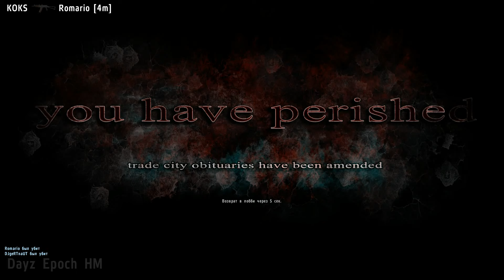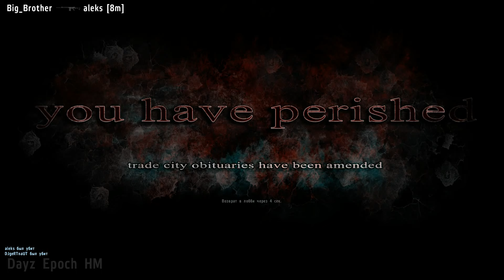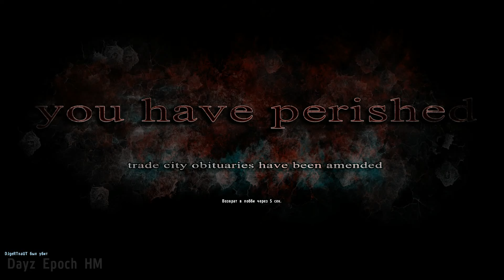Dayz Epoch Chrnarus (Первые строй материалы)(6 cерия)